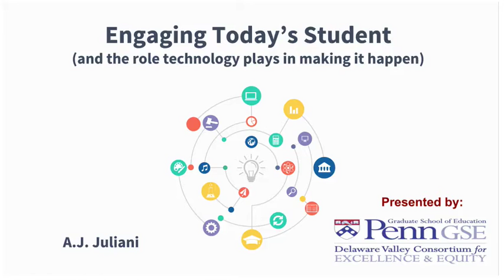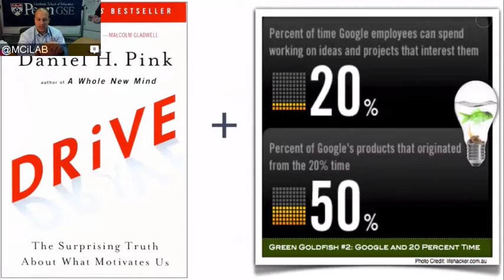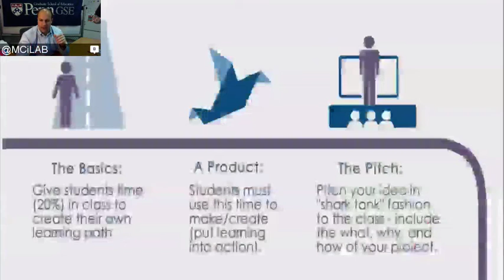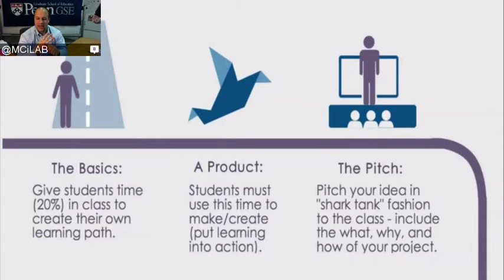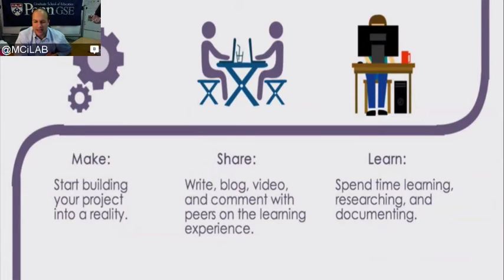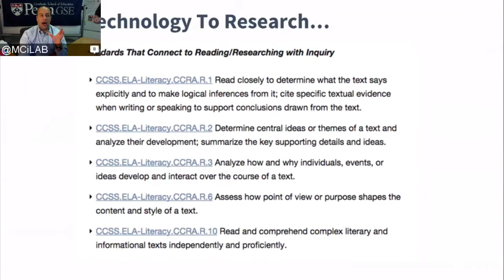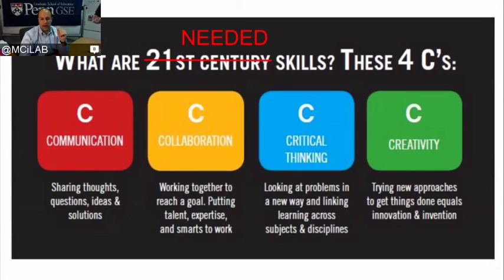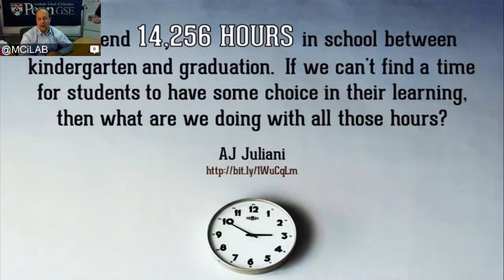20% Time w/ AJ Juliani (1/3)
Engaging Today's Student: The Role Tech Plays in Making It Happen, a @PennEdEquity Webinar.

Part 1: 20% Time
Part 2: Engagement
Part 3: Launch Cycle